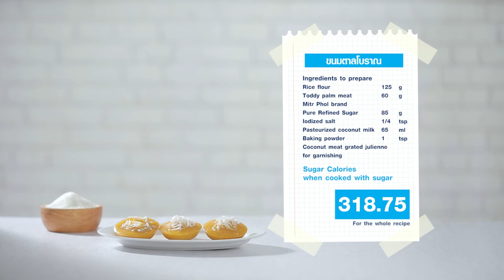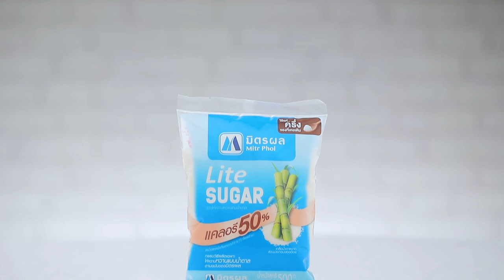รายการ "อดเปรี้ยวกินหวาน" อ.ยิ่งศักดิ์&ครอบครัว ขอเสิร์ฟความอร่อย EP.186 [1/3]